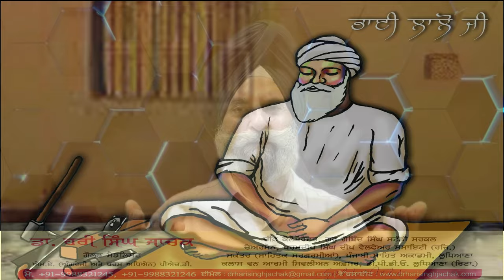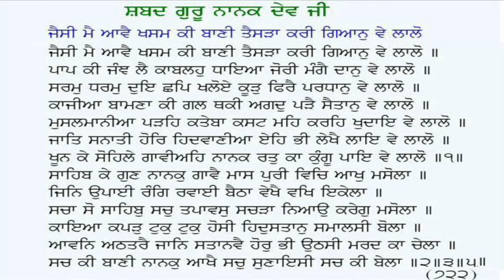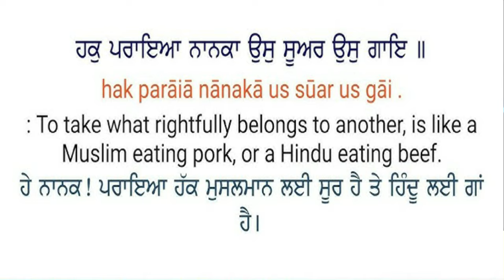Kavita Bhai Lalo Ji | ਕਵਿਤਾ ਭਾਈ ਲਾਲੋ ਜੀ | DR HARI SINGH JACHAK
Kavita Bhai Lalo Ji |
ਕਵਿਤਾ ਭਾਈ ਲਾਲੋ ਜੀ | DR HARI SINGH JACHAK

*ਭਾਈ ਲਾਲੋ ਜੀ*

ਭਾਈ ਲਾਲੋ ਸੱਚੀ ਮਿਹਨਤ ਕਰਨ ਵਾਲੇ ਗੁਰੂ ਦੇ ਸਿੱਖ ਸਨ। ਜਿਨ੍ਹਾਂ ਦਾ ਜਨਮ 1452 ਵਿੱਚ ਸੈਦਪੁਰ ਜਿਸ ਨੂੰ ਹੁਣ ਏਮਨਾਬਾਦ {ਹੁਣ ਪਾਕਿਸਤਾਨ} ਵਿਖੇ ਹੋਇਆ। ਆਪਜੀ ਦੇ ਪਿਤਾ ਭਾਈ ਜਗਤ ਰਾਮ ਜੀ ਤਰਖਾਣ ਦਾ ਕੰਮ ਕਰ ਕੇ ਆਪਣਾ ਅਤੇ ਆਪਣੇ ਪਰਿਵਾਰ ਦਾ ਪੇਟ ਪਾਲਦੇ ਸਨ। ਆਪ ਜੀ ਦਸਾਂ ਨੌਂਹਾਂ ਦੀ ਕਿਰਤ ਕਰਦੇ ਸਨ ਅਤੇ ਉਸ ਕਮਾਈ ਵਿੱਚੋਂ ਲੋੜਵੰਦਾਂ ਦੀ ਮਦਦ ਕਰਦੇ ਸਨ ਅਤੇ ਲੰਗਰ ਛਕਾਉਦੇ ਸਨ।

ਗੁਰੂ ਨਾਨਕ ਨਾਲ ਮੇਲ

ਗੁਰੂ ਨਾਨਕ ਦੇਵ ਜੀ ਪਹਿਲੀ ਉਦਾਸੀ ਦੌਰਾਨ ਸੰਨ 1507 ਤੋਂ 1516 ਤੱਕ ਜਦੋਂ ਭਾਈ ਮਰਦਾਨਾ ਨੂੰ ਨਾਲ ਲੈ ਕੇ ਲੋਕਾਈ ਨੂੰ ਸੋਧਣ ਲਈ ਨਿਕਲੇ ਤਾਂ ਪਿੰਡ ਸੈਦਪੁਰ ਵਿਖੇ ਸੰਗਤਾਂ ਨੂੰ ਉਪਦੇਸ਼ ਦੇਣ ਲਈ ਕੁਝ ਦਿਨ ਠਹਿਰੇ। ਰਾਤ ਸਮੇਂ ਸਤਿਗੁਰੂ ਜੀ ਭਾਈ ਲਾਲੋ ਦੇ ਘਰ ਪ੍ਰਸ਼ਾਦਾ ਛਕਦੇ ਅਤੇ ਕੁਝ ਚਿਰ ਆਰਾਮ ਵੀ ਫੁਰਮਾਉਂਦੇ ਸਨ। ਗੁਰੂ ਨਾਨਕ ਪਾਤਸ਼ਾਹ ਵੱਲੋਂ ਸਿੱਖੀ ਨੂੰ ਬਖ਼ਸ਼ਿਸ਼ ਤਿੰਨ ਮੂਲ ਸਿਧਾਂਤਾਂ ‘ਕਿਰਤ ਕਰੋ, ਵੰਡ ਛਕੋ, ਨਾਮ ਜਪੋ’ ਵਿਚੋਂ ਧਰਮੀ, ਮਿਹਨਤੀ ਤੇ ਇਮਾਨਦਾਰੀ ਦੀ ਕਿਰਤ ਦਾ ਮੁਜੱਸਮਾ ਭਾਈ ਲਾਲੋ ਹੀ ਨਜ਼ਰ ਆਉਂਦੇ ਹਨ।

ਹੰਕਾਰੀ ਮਲਿਕ ਭਾਗੋ

ਸੈਦਪੁਰ ਦਾ ਇੱਕ ਰਈਸ ਮਲਿਕ ਭਾਗੋ, ਜਿਸਨੇ ਆਪਣੇ ਮਾਪਿਆਂ ਦਾ ਸਰਾਧ ਕੀਤਾ, ਸਾਰੇ ਪਿੰਡ ਨੂੰ ਰੋਟੀ ‘ਤੇ ਬੁਲਾਇਆ ਗਿਆ। ਗੁਰੂ ਨਾਨਕ ਵੱਲੋਂ ਮਲਿਕ ਭਾਗੋ ਦੇ ਘਰ ਸਰਾਧ ਦੇ ਮੌਕੇ ਪੱਕੇ ਪਕਵਾਨ ਖਾਣ ਜਾਣ ਤੋਂ ਜਵਾਬ ਦੇਣ ਦਾ ਕਾਰਨ ਸਿਰਫ਼ ਮਲਿਕ ਭਾਗੋ ਦੀ ਅਮੀਰਤ ਜਾਂ ਹੰਕਾਰ ਭਰੀ ਸੋਚ ਨਹੀਂ ਸੀ। ਗੁਰੂ ਜੀ ਨੇ ਉਸਨੂੰ ਦੱਸਿਆ ਕਿ ਭਾਈ ਲਾਲੋ ਇੱਕ ਨਿਰਮਾਨ ਅਤੇ ਭਲਾ ਮਨੁੱਖ ਹੈ। ਉਸ ਦੀ ਕਮਾਈ ਧਰਮ ਅਤੇ ਸੱਚ ਦੀ ਕਮਾਈ ਹੈ। ਭਾਈ ਲਾਲੋ ਦੇ ਘਰ ਦੀ ਰੋਟੀ ਖਾ ਕੇ ਮੇਰਾ ਮਨ ਸ਼ਾਂਤ ਰਹੇਗਾ ਅਤੇ ਮੈਂ ਪ੍ਰਮਾਤਮਾ ਦੀ ਭਗਤੀ ਵਿੱਚ ਮਨ ਜੋੜ ਸਕਾਂਗਾ
ਰਹੀ ਗੱਲ ਖਾਣੇ ਦੀ, ਮਿਹਨਤ ਨਾਲ ਕਮਾਈ ਭਾਈ ਲਾਲੋ ਦੀ ਰੋਟੀ ਵਿਚੋਂ ਸਾਨੂੰ ਦੁੱਧ ਨਜ਼ਰ ਆਉਂਦਾ ਹੈ ਤੇ ਹੱਕ ਦੀ ਕਮਾਈ ਦਿਸਦੀ ਹੈ। ਪਰ ਜਬਰਨ ਧੋਖੇ, ਫ਼ਰੇਬਾਂ ਅਤੇ ਛਲ-ਕਪਟ ਨਾਲ ਇਕੱਤਰ ਕੀਤੀ ਮਾਇਆ ਤੋਂ ਤਿਆਰ ਹੋਏ ਪਕਵਾਨ ਭਲੇ ਹੀ ਸੁੰਦਰ ਲਪਟਾਂ ਛੱਡਦੇ ਹੋਣ ਪਰ ਇਸ ਵਿੱਚ ਸਾਨੂੰ ਗਰੀਬਾਂ ਦਾ ਖ਼ੂਨ ਝਲਕਦਾ ਦਿਖਾਈ ਦਿੰਦਾ ਹੈ। ਗੁਰੂ ਨਾਨਕ ਦੇ ਰੂਹਾਨੀ ਸ਼ਬਦੀ-ਬਾਣ ਮਲਿਕ ਭਾਗੋ ਦੀ ਹੰਕਾਰੀ ਬਿਰਤੀ ਨੂੰ ਚੀਰ ਗਏ ਅਤੇ ਉਸਦੇ ਦਿਮਾਗ ਦੇ ਦਰਵਾਜ਼ੇ ਖੁੱਲ ਗਏ ਅਤੇ ਚਰਨੀਂ ਢਹਿ ਪਿਆ।

      ਭਾਈ ਲਾਲੋ ਜੀ ਦੇ ਪਾਵਨ ਜੀਵਨ ਇਤਿਹਾਸ ਤੇ ਕਵਿਤਾ ਆਪ ਜੀ ਨਾਲ ਸਾਂਝੀ ਕਰ ਰਿਹਾ ਹਾਂ। ਮੇਰੇ ਪਿਆਰੇ ਮਿੱਤਰ ਸਰਦਾਰ ਜਗਦੀਪ ਸਿੰਘ ਕਿਰਤ ਵਰਲਡ ਨੇ ਇਸ ਦੀ ਵੀਡੀਓ ਤਿਆਰ ਕਰ ਕੇ ਦਾਸ ਦੇ ਯੂਟਿਊਬ ਚੈਨਲ  Dr Hari Singh Jachak ਤੇ ਪੋਸਟ ਕੀਤੀ ਹੈ। ਓਹ ਵੀ ਭੇਜ ਰਿਹਾ ਹਾਂ ਵੀਡੀਓ ਸੁਣ ਕੇ ਤੇ ਕਵਿਤਾ ਅੱਗੇ ਦੀ ਅੱਗੇ ਸ਼ੇਅਰ ਕਰਨ ਦੀ ਕਿਰਪਾਲਤਾ ਕਰਨੀ ਜੀ।

Bhai Lalo was born in 1452 at the village of Saidpur presently known as Eminabad ( Pakistan). His father's name was Bhai Jagat Ram  pertaining to the carpenter clan.

Bhai Lalo was known for his name in Sikh historic incident with first guru of sikhs Guru Nanak. One day Malik Bhago, a high government official of the city, gave a general feast. He invited Guru Nanak Dev Ji too. Guru ji declined the invitation of Bhago. On being asked a second time, Guru Nanak Dev Ji took Bhai Lalo with him and went to Malik Bhago's house.

Guru Nanak Dev Ji took Bhai Lalo's dry roti in his right hand and Malik Bhago's fried sweet pancake in his left hand. When he squeezed the right hand the people present there saw drops of milk dripping from it. And when he pressed the left hand with the Malik Bhago's fried pancakes, everyone saw blood trickling from it.

Malik Bhago was silent on seeing all this. Bhai Lalo on the other hand was the symbol of honesty and hardwork. So according to Guru Nanak Dev Ji, it's better to earn little money with honesty than to amass a huge wealth by devious and crooked means.

I have written a Poem regarding Bhai Lalo Ji and my friend Jagdeep Singh Kirat World has designed this poem and video of the same prepared and posted on my YouTube Channel Dr Hari Singh Jachak.

Kindly read and listen video and share it further on social media.

With great regards